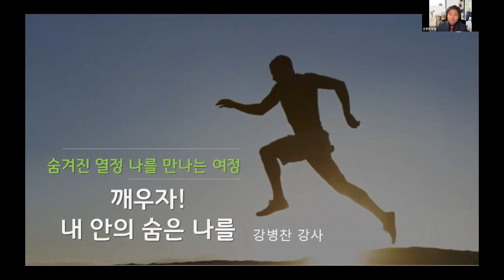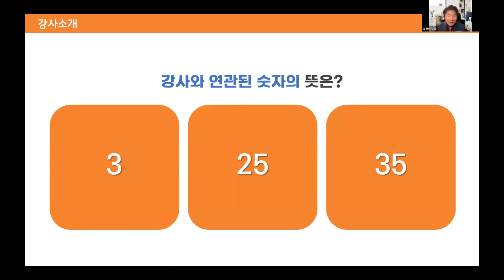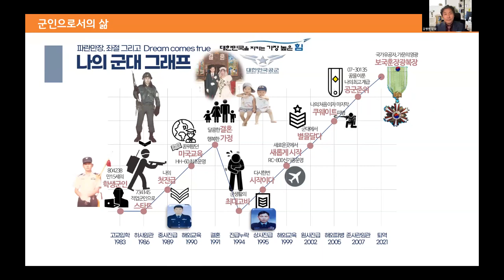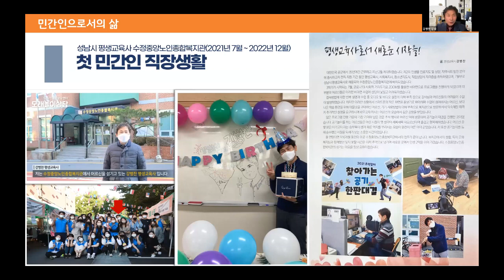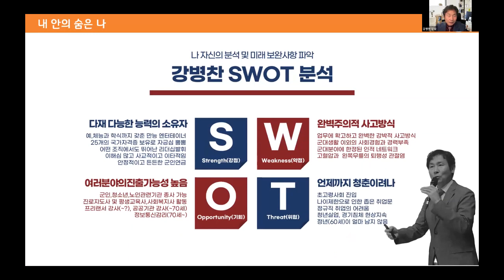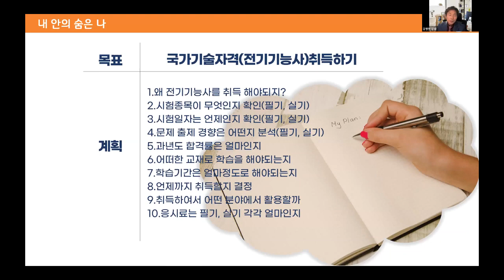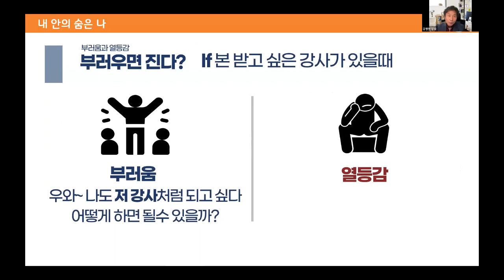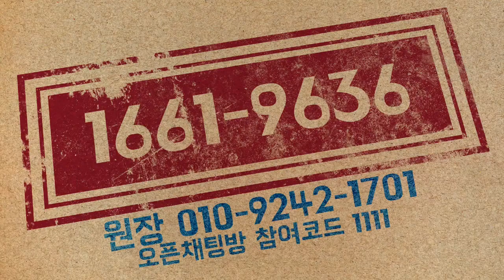[미꿈시 특강] 강병찬 강사의 께우자! 내 안의 잠든 나를, 한국강사교육진흥원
교육의 1번지, 세상의 모든 강의가 이루어지는 한국강사교육진흥원은 생각하는 강사! 살아있는 교육을 실천하며 매월 첫 주 금요일과  매월 셋째 주 일요일 21시 무료 특강을 운영합니다. 또한, 매주 금요일 연회원 역량 강화 무료 특강이 진행됩니다.
한국강사교육진흥원 플랫폼 오픈톡 채널(참여코드 1111